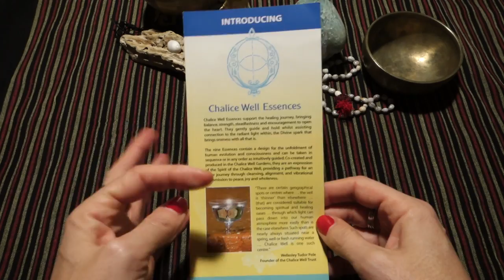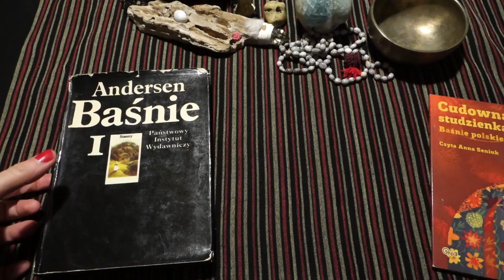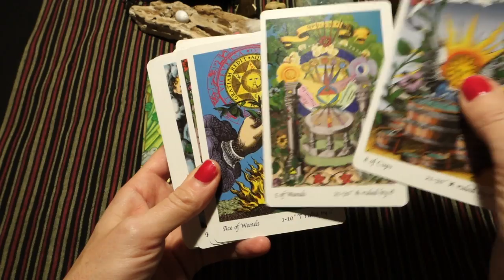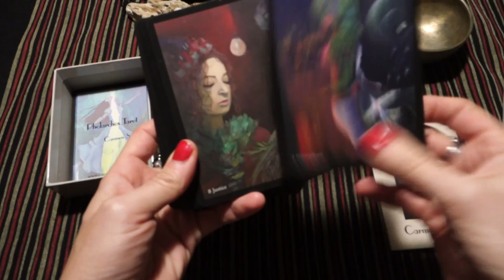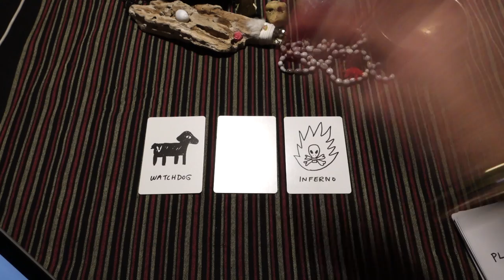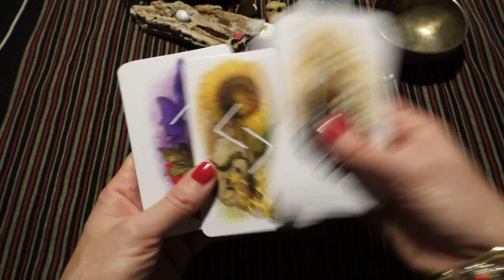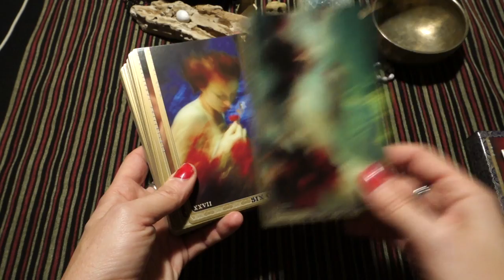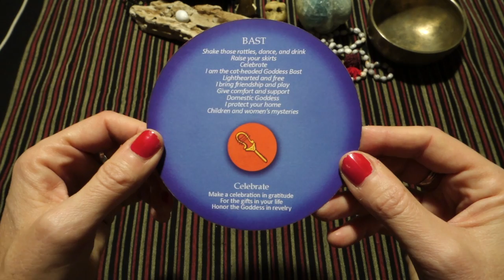November Favourites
Buy my Creative Tarot Class- How to read multiple decks in one reading